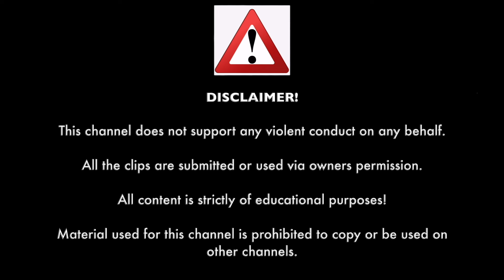Road Rage & Instant Karma USA | Bad Drivers, Crashes, Angry Karens, Cops on Time, Brake Check [2024]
00:00 Caught on Dashcam Intro
00:12 Viper6
01:07 My Home Garden
01:31 a62dave
02:09 a62dave
02:19 Sateesh Karra
02:59 1LoudRT
03:22 Sour Cream
04:37 UK Dash Cams Cheshire
05:30 SirPlsCalmDown
05:50 Chronos Presents: Bad Drivers
06:18 Adventures of the Grey Ghost
06:54 Dan Burch
07:24 Twin Ports Dash Cam
08:11 Skistar67
08:42 Lesmoor kelly
09:11 Richard Walters
09:20 1LoudRT
09:44 Caught on Dashcam Outro